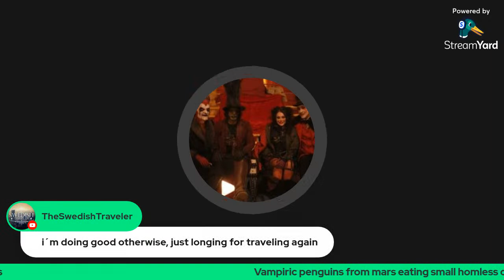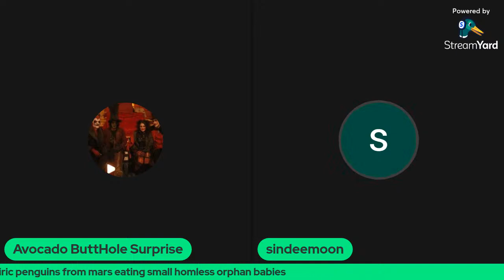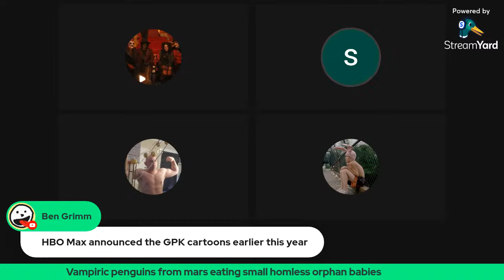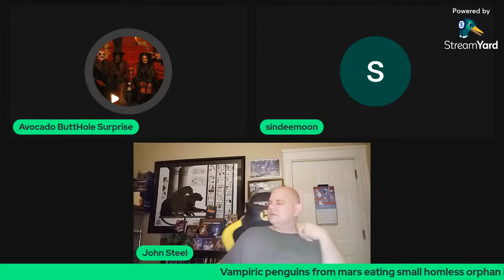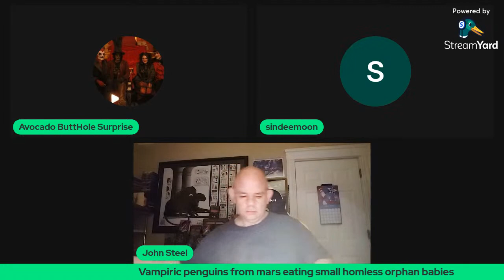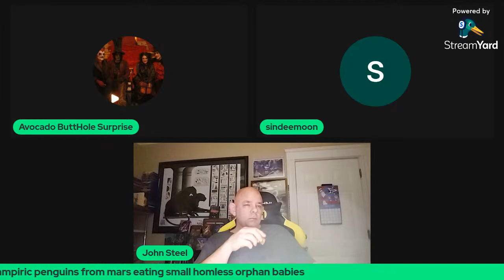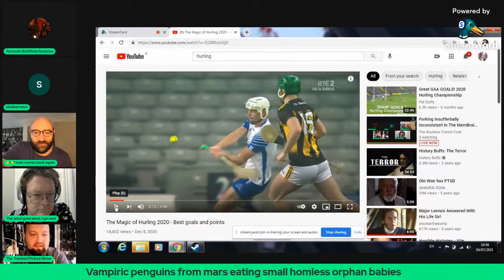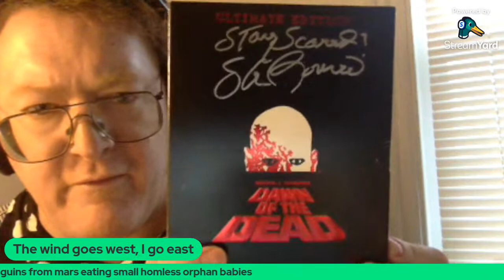Forking Insufferbally Inconsistent In The MemBrain Without A Cause